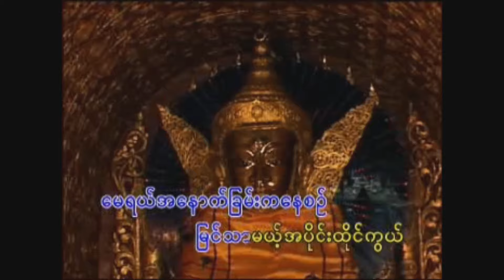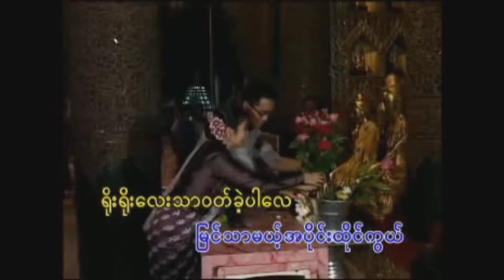ခင်မောင်တိုး - ရိုးရိုးလေး [Official MV]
Song - Yoe Yoe Lay (ရိုးရိုးလေး)
Artist - Khin Maung Toe (ခင်မောင်တိုး)
Composer - Inn Za Li Maung Maung (အဉ္ဇလီမောင်မောင်)
Band - Medium Wave (မဇ္ဈိမလှိုင်း)